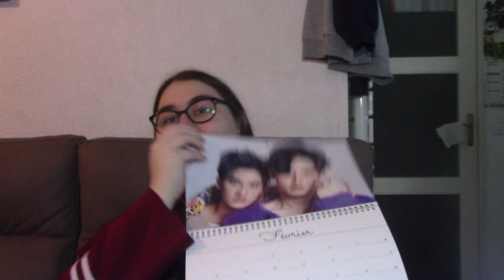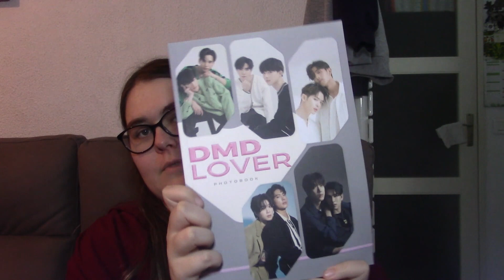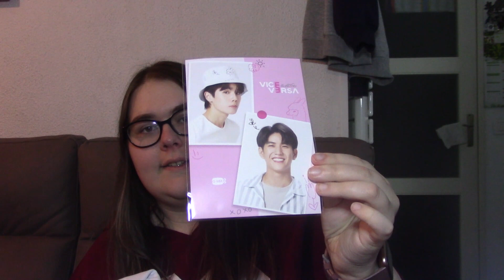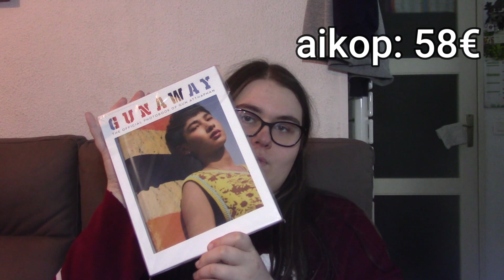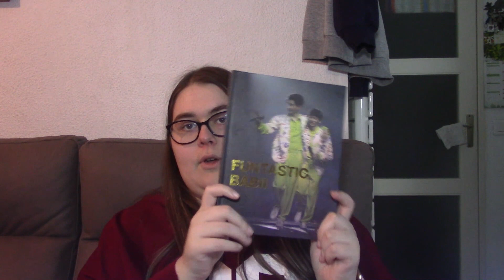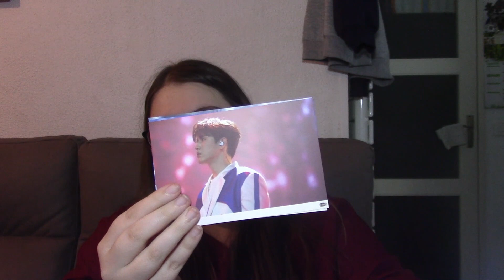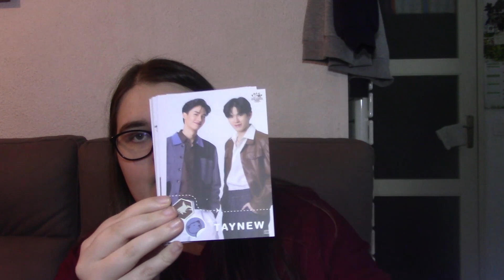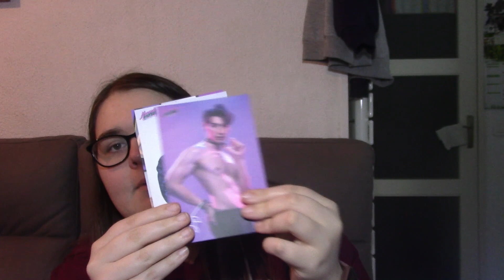mes achats Dramas 1